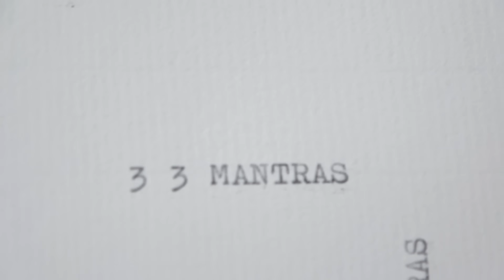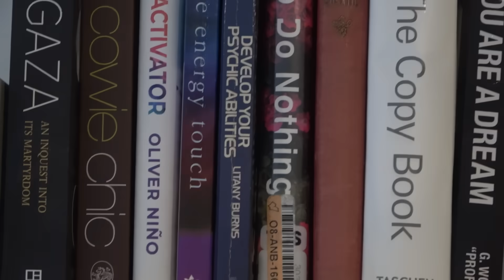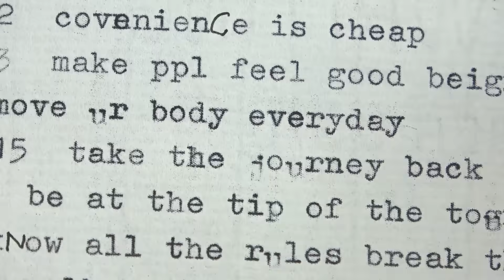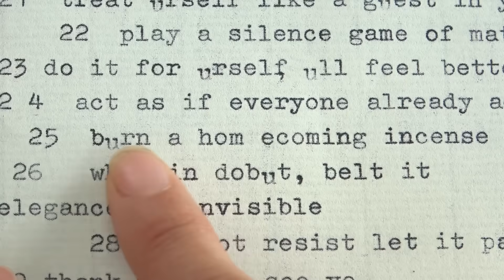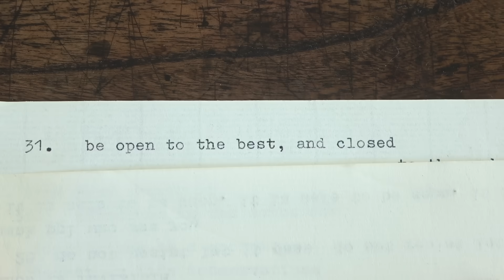33 MANTRAS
hi hello a few aphorisms ive collected over the years. scraped from my twitter, journal, and heart.